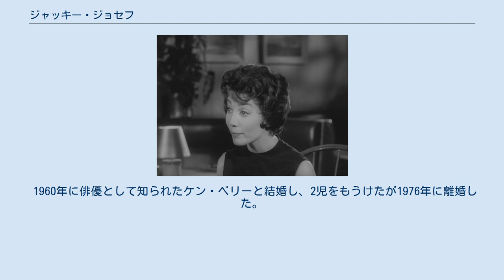ジャッキー・ジョセフ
ジャッキー・ジョセフ（Jackie Joseph, 1934年11月7日 - ）は、アメリカ合衆国の女優である。
 1934年、カリフォルニア州ロサンゼルスに生まれる。
1950年代から歌手としてキャリアをスタートさせ、1950年代後半から女優として映画に出演し始めた。
 1960年、後にジョセフの代表作として知られることとなるロジャー・コーマン監督の低予算映画『リトル・ショップ・オブ・ホラーズ』に出演する。
わずか2日という撮影日程で撮られた本作は後にミュージカル化され、1986年にはフランク・オズによってリメイクされた。
その後も映画やテレビシリーズなどへの出演を重ねて順調にキャリアを築き、女優としての地位を確立した。
 1984年にジョー・ダンテが監督した『グレムリン』に出演したことでも知られており、『リトル・ショップ・オブ・ホラーズ』で共演したディック・ミラーの妻を演じている。
1990年には続編『グレムリン2 新・種・誕・生』にも出演した。
1990年代以降は目立った出演作はないが、近年でも数年に1本の割合で脇役として女優活動を続けている。
声優として日本のアニメ『西遊記』の英語吹替えを担当したこともある。
 1960年に俳優として知られたケン・ベリーと結婚し、2児をもうけたが1976年に離婚した。
それから間を空けた2003年、デイヴィッド・ロレンスと結婚し現在に至る。